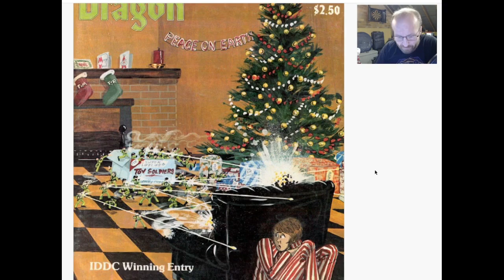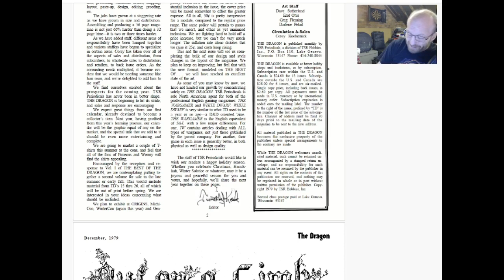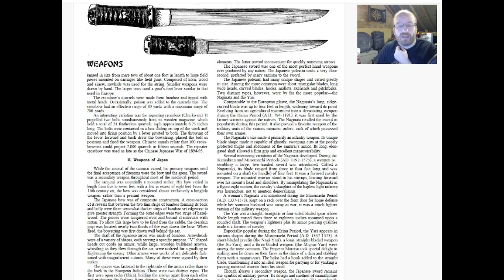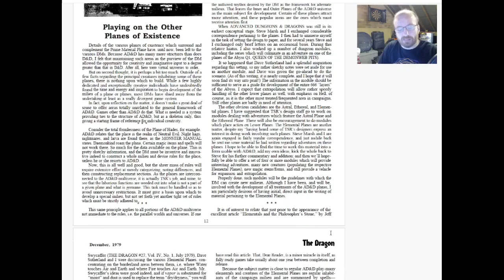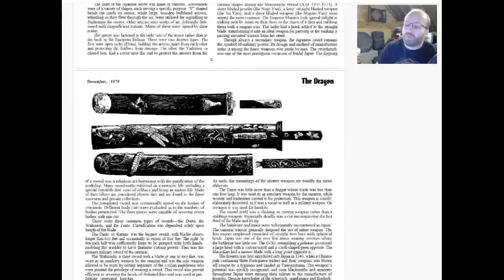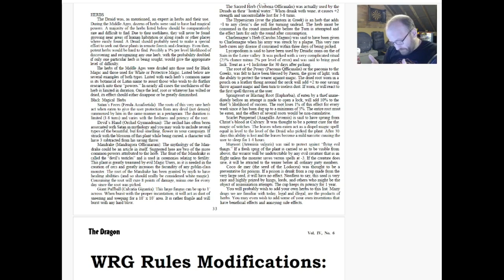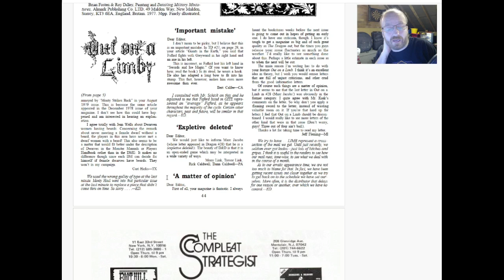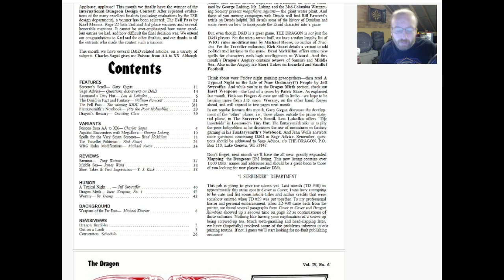Browsing The Dragon Issue 32: Bumper Christmas Edition!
These magazines were a massive part of the early gaming hobby, pre Internet, as a source of ideas, rules clarifications, new rules, and hobby news.

- please support his channel!